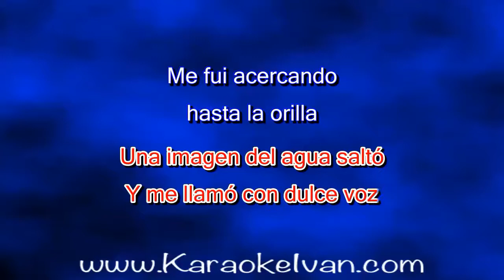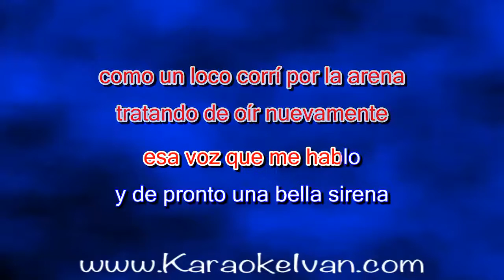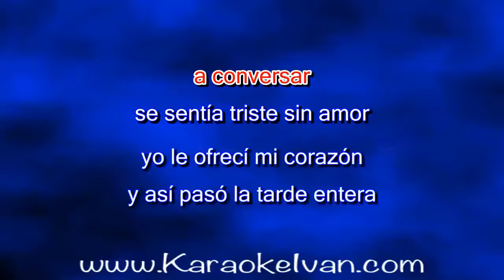Los Angeles Negros - La sirena de mis sueños (KARAOKE)